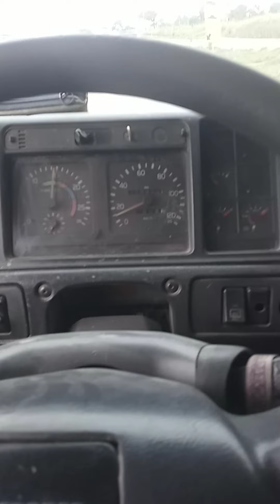voltei pra caçamba????!!